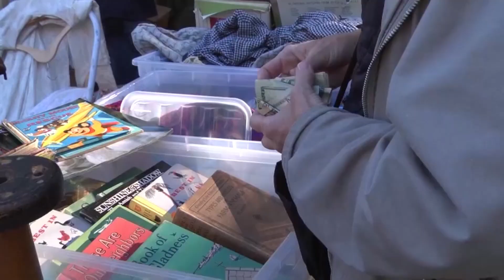Skalski - 2018 Ashfield Film Fest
A short film by David Fessenden for the 2018 Ashfield Film Fest.